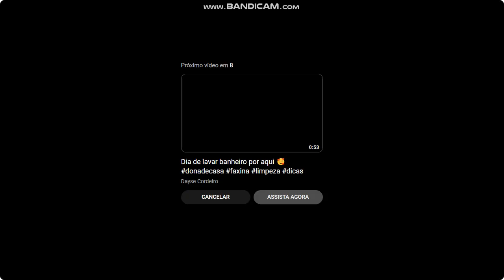A evolução da limpeza no seu banheiro